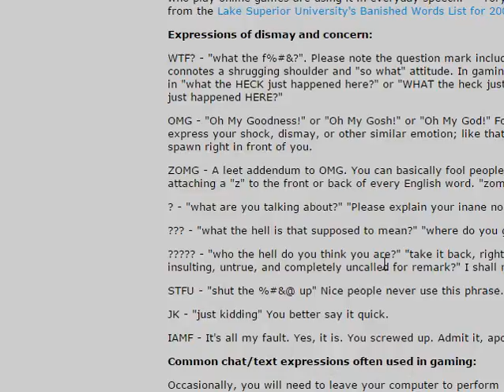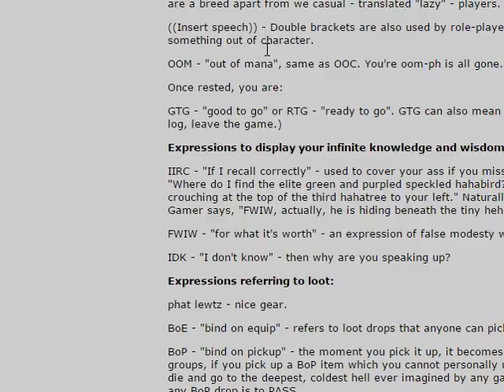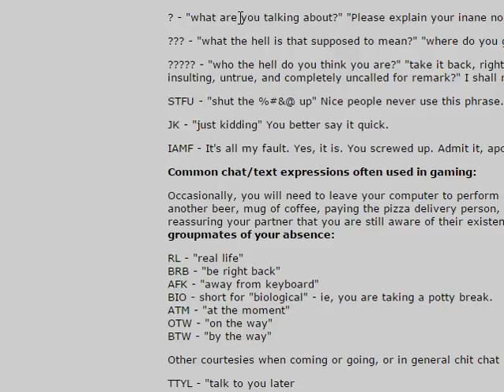Let's Play Cyclomaniacs! :: Episode 2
Today I attempt the first Outlands level.